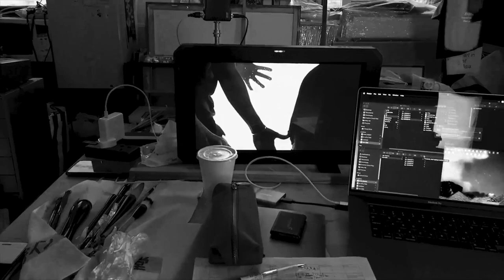THE MAKING OF PLAYSCAPE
Filmed in Yeo Shih Yun's studio on 7 March 2020 for 10hours. For Keppel Centre for Art Education in National Gallery Singapore.  Launching on 1 MAY 2020 to 2022.